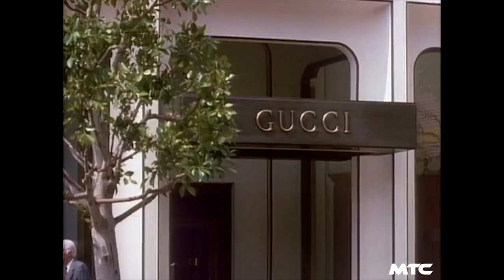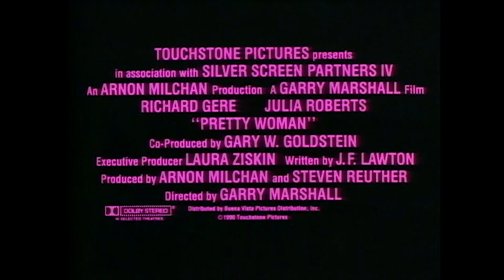PRETTY WOMAN Trailer (1990) | Classic Trailer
Genre: Romance/Comedy
Cast: Julia Roberts, Richard Gere, Laura San Giacomo, Héctor Elizondo, Jason Alexander